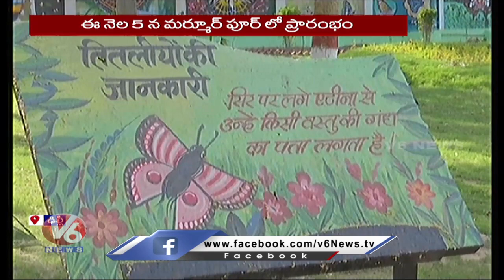Butterfly Garden Attracts Tourists In Delhi | Mamurpur Nursery | V6 News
శబ్బాష్..